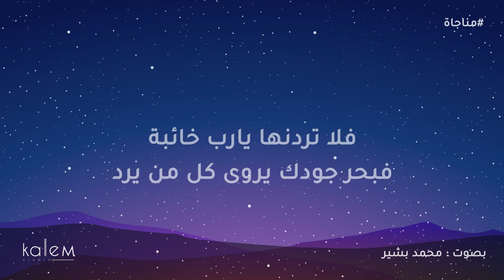مناجاة قبل الفجر _ محمد بشير ( قصدت باب الرجا )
حساب محمد بشير :
الفيس بوك